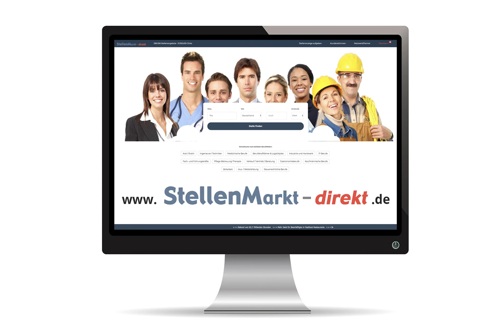Arzt / Ärztin (m/w/d) in Olpe, gesucht:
Der Kreis Olpe sucht zum nächstmöglichen Zeitpunkt

Ärzte/Ärztinnen (m/w/d)
zur Besetzung von 2 Vollzeitstellen für den amtsärztlichen Dienst mit den Aufgabenschwerpunkten
Infektionsschutz und Hygieneaufsicht in Einrichtungen, SARS-CoV-2 Kontaktpersonenmanagement,
sozialmedizinische/amtsärztliche Begutachtung und Gesundheitsförderung.

Sie sind auf der Suche nach einer beruflichen Neuorientierung im Arztberuf, welche Ihnen eine Alternative zu
Schicht-, Nacht- und Wochenenddiensten sowie abseits von kassenärztlichen Vorschriften bietet, oder Sie möchten nach der Familienpause wieder beruflich einsteigen.

Wir freuen uns auf Ärztinnen/Ärzte, die
· leistungsbereit, flexibel und belastbar sind,
· über eine ausgeprägte Kommunikations- und Teamfähigkeit verfügen,
· die Kenntnisse in der Anwendung der MS-Office-Produkte haben,
· den Führerschein der Klasse B besitzen.

Freuen Sie sich auf die Herausforderungen eines Arbeitsplatzes im öffentlichen Gesundheitsdienst, der
· eine unbefristete Anstellung im Beschäftigungsverhältnis bzw. bei Vorliegen der beamtenrechtlichen Voraussetzungen im Beamtenverhältnis bietet,
· durch ein gutes Arbeitsklima und gut organisierte, interdisziplinäre Teams geprägt ist,
· Arbeiten sowohl Vollzeit mit 39 bzw. 41 Wochenstunden als auch in Teilzeit ermöglicht,
· eine leistungsgerechte Vergütung bis zur Entgeltgruppe 15 TVöD bzw. A15 LBesG NRW bereithält. Bei vorliegender fachärztlicher Qualifikation kann zusätzlich eine Fachkräftezulage nach Arbeitgeberrichtlinie VKA gezahlt werden.
· die Ausübung von Nebentätigkeiten im Rahmen der gesetzlichen Bestimmungen ermöglicht,
· bei entsprechendem Interesse die Weiterbildung zum Facharzt für Öffentliches Gesundheitswesen ermöglicht.

Sind Sie interessiert? Wir auch an Ihnen!
Ihre schriftliche Bewerbung mit Aussagen und Nachweisen zu den Anforderungskriterien (und möglichem Eintrittstermin) richten Sie bitte bis zum 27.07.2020 an die
Kreisverwaltung Olpe, Fachdienst Personal, Postfach 1560, 57445 Olpe

Die Bewerbung ist in einer PDF-Datei zusammenzufassen, die nicht mehr als 5 MB umfasst.

Telefonische Vorabinformationen gibt Ihnen gerne Herr Michael Färber, Leiter des Fachbereichs
Jugend, Gesundheit und Soziales, Tel. 02761/81-214.

Bild: Pixabay